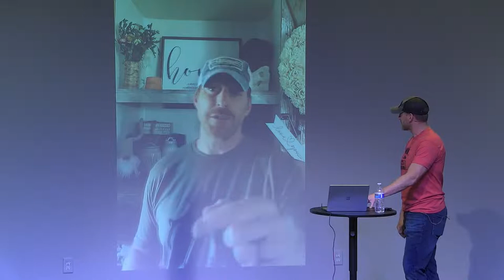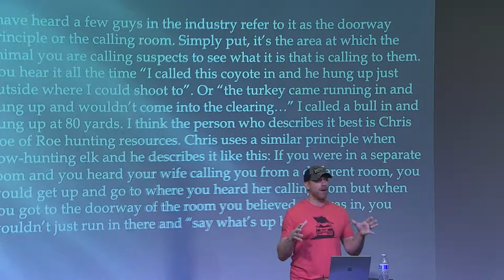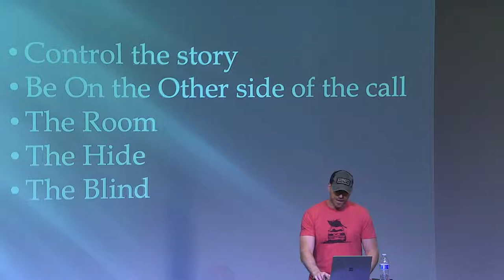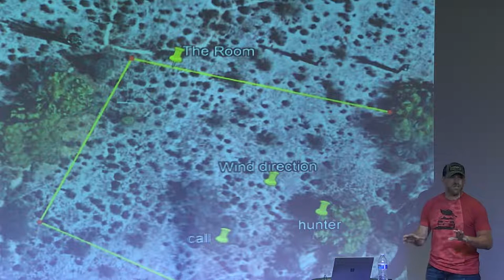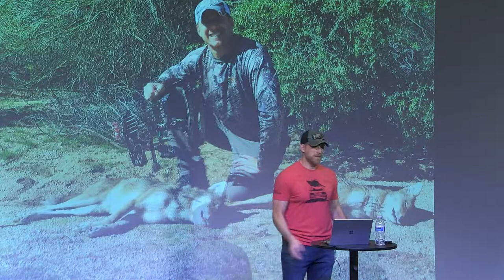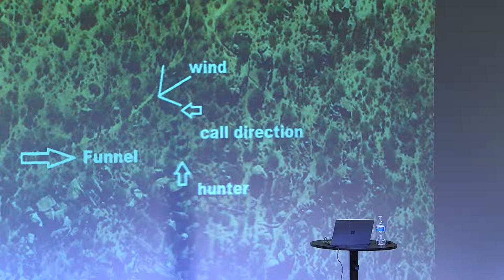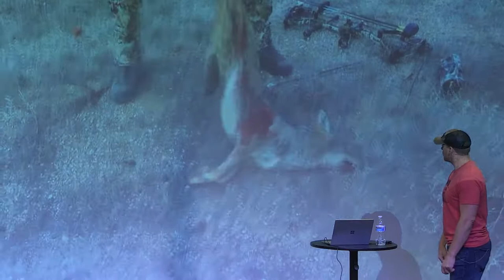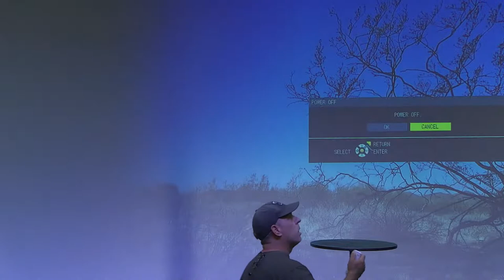2022 CHA Predator Hunting Seminar with John Stallone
We’re talking serious predator hunting with John Stallone